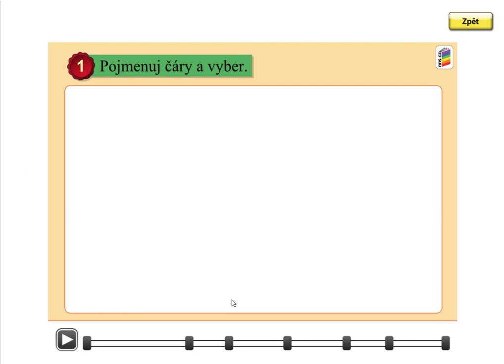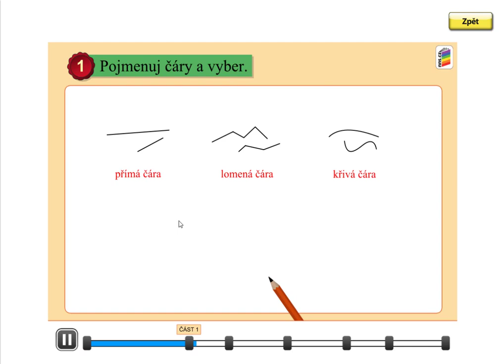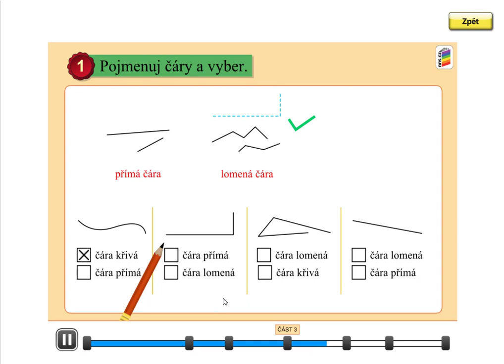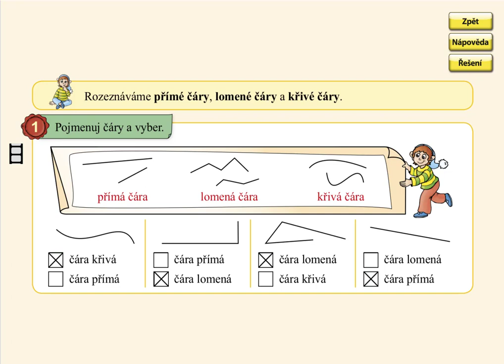Geometrie (druhy čar), MATÝSKOVA MATEMATIKA 4. DÍL - POČÍTÁME DO DVACETI, str. 25, cv.1